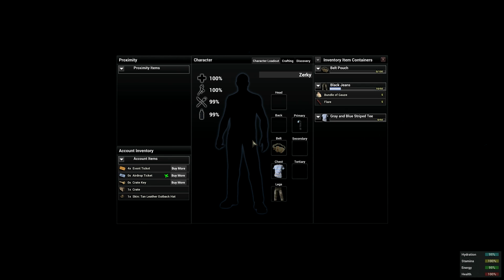[H1Z1] Best Clips of The Day 1 W/ Kochfel (Jake) - Early Release Alpha